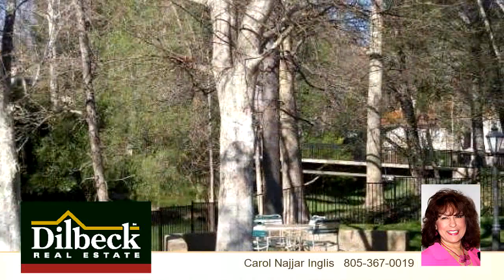Residential for sale - 4048 STONERIVER Court, Westlake Village, CA 91362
Beautifully maintained single story vintage townhome, rarely on the market, with open airy floor plan in lovely gated Westlake community.  Charming courtyard entry features custom leaded glass windows. Santillo tile entry leads to large living room with vaulted ceiling and cozy Santillo tile fireplace hearth and slider to the backyard. Spacious kitchen with breakfast nook and peninsula opens to dining area and family room with real wood floors and vaulted ceiling and sliding door leading to backyard patio. Roomy Master bedroom with sunny on-suite bath. Step out the French door to the patio. Room for spa, BBQ and entertaining. Generous sized second bedroom and guest bathroom. Two car attached direct access garage. Just waiting for your personal touch. Close to restaurants, shopping, theater, schools, freeway and more.

Bedrooms: 2
Bathrooms: 2 Bathrooms
Square Feet: 1465
Price: $497,000

For more information about this property, please contact Carol Najjar Inglis at or . You can also text 3345154 to 67299.